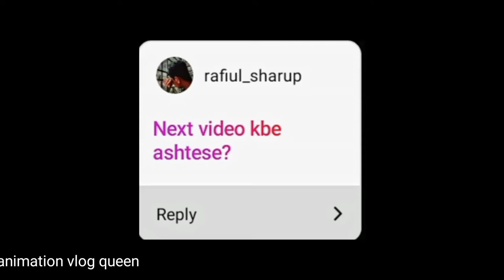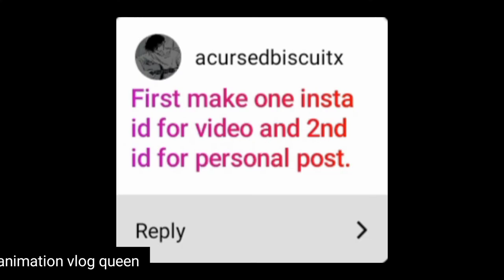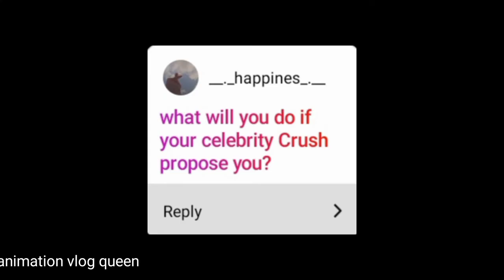New Q&A video | Eid special video |Fifa |Animation vlog queen | 2022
Eid Mubarak.
dhonnobad :3

Audio track: sugar crush